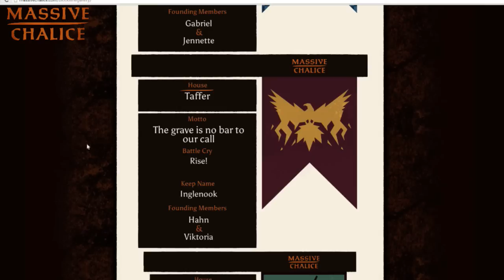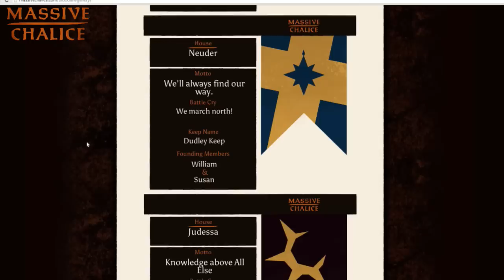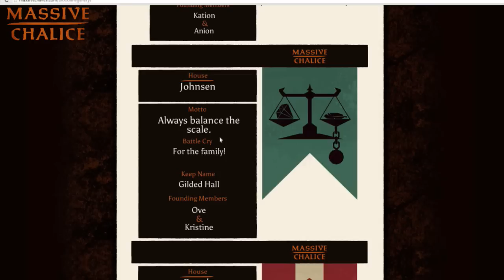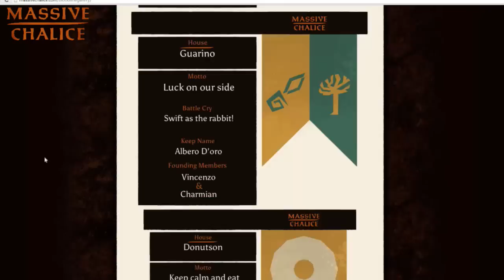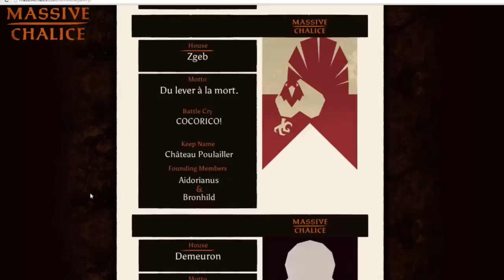Massive Chalice Teamstream 24 (part 1)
Join Brad and Geoff for a Massive Playthrough!  This piece is cut short by a broadcast glitch, so pick up the stream in part 2!